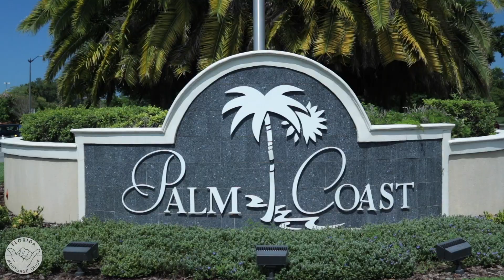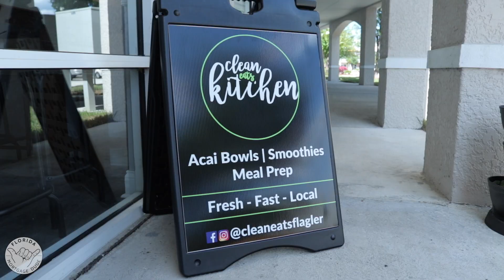Welcome to Palm Coast - Introduction - Florida Mortgage Dude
Palm Coast is a beautiful city located in Northeast Florida. It’s the perfect city to raise a family or to relax in retirement. Let’s see what Palm Coast has to offer you!

I’m Lauren McPherson with Adams, Cameron & Company Realtors and I am Josh McPherson, the Florida Mortgage Dude. We get a lot of questions regarding our city, how it’s structured, and what we have to offer. So, why tell you when we can show you! This is "Welcome to Palm Coast" A video series created to show you our beach town.

Palm Coast is conveniently located right along the east coast, nestled between Daytona Beach and St. Augustine.It is a wonderful place to call home. With sprawling beaches, over 70 miles of saltwater and freshwater canals, more than 125 miles of connecting biking and walking trails, an award winning tennis facility, 8 golf courses, and so much more. Our unique and vibrant city strives to be recognized for its exceptional quality of life.

Our thriving economy is based on over 4500 businesses, including many locally owned and start up companies. We have 77,000 residents and are continuing to quickly grow. The Flagler County school district has been A rated for 4 years out of the last 5. We have 1 college campus, several high schools, middle schools, and elementary public schools, along with multiple charter and private schools. We are home to a high-quality hospital system with top rated, specialized care.

Palm Coast is only an hour away from the major metropolitan cities of Jacksonville and Orlando where we have world-renowned theme parks, professional sports teams, and International airports which draw people from all over the world. Our residents love our small town feel with big city amenities.

Palm Coast is a great place to live, work, and play. We invite you to Palm Coast to “find YOUR Florida!”